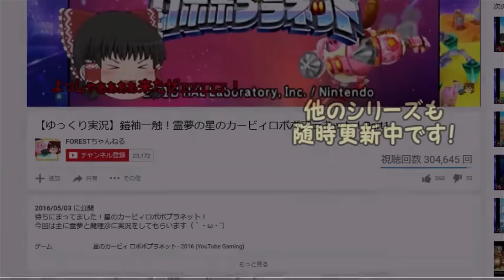【無課金ストラク】安くて強い！公式激推しの「銀河眼」で環境相手に決闘！！【ゆっくり実況】【遊戯王マスターデュエルpart9】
ストラクと汎用カードで8割作れる、安くて強くてカッコイイ！！公式からの激推しもアツい銀河眼をみんな使おうや。
プレイング極めたらもっと戦えそう。

【デッキレシピ】(42枚)
★コンセプト
ストラクチャーデッキ＋1種類のシークレットパック。汎用カードにて、コスパ重視で仕上げました。
先攻制圧・後攻1キル。双方こなしコイントスに強いです。
汎用性が高いので、エクシーズ遊ぶ用に１つ忍ばせるとおすすめです。

★モンスターカード
・増殖するG x3
・灰流うらら x3
・銀河の魔導師 x3
・フォトン・パニッシャー x1
・フォトン・オービタル x2
・銀河の召喚師 x1
・フォトン・ジャンパー x2
・銀河戦士 x3
・銀河眼の光子竜 x3
・銀河眼の残光竜 x1
・フォトン・エンペラー x1
・原始生命態ニビル x1

★魔法カード
・ハーピィの羽根帚 x1
・おろかな埋葬 x1
・増援 x1
・フォトン・サンクチュアリ x1
・銀河遠征 x1
・銀河天翔 x2
・三戦の才 x1
・銀河百式 x3
・墓穴の指名者 x2
・抹殺の指名者 x1

★罠カード：
・夢幻泡影 x3
・永遠なる銀河 x1

【エクストラデッキ】(15枚)
・輝光竜フォトン・ブラスト・ドラゴン x1
・銀河光子竜 x2
・No.107 銀河眼の時空竜 x1
・No.62 銀河眼の光子竜皇 x2
・ギャラクシーアイズ　FA・フォトン・ドラゴン x1
・No.38 希望魁竜タイタニック・ギャラクシー x1
・No.90 銀河眼の光子卿 x1
・CNo.62 超銀河眼の光子龍皇 x1
・銀河眼の光波刃竜 x1
・銀河眼の極光波竜 x1
・天霆號アーゼウス x1
・銀河眼の煌星竜 x2

【使用機材】

【情報＆リンク】
■立ち絵製作者：金貨 様
遊戯王OCG/TCGが遊べるデジタルゲーム！
複雑すぎるルールもアプリが判断
対応機器はスマホPC各家庭用ゲーム機と超便利！
もう相手のイカサマを疑う必要もない！